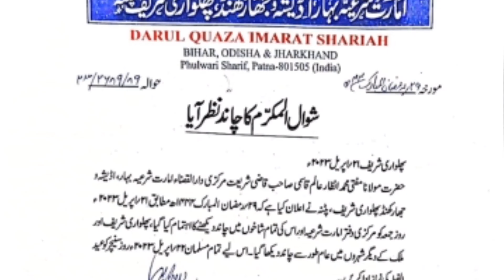Eid Ka Chand Ho Gaya || Eid Moon Sighted In india 2023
Eid Ka Chand Kab Nazar Aye Ga? | Date Announced? | Eid Ul Fitr Updates 2023 | Breaking News